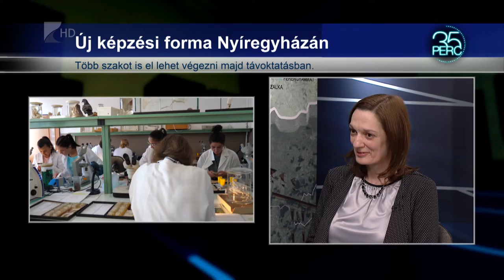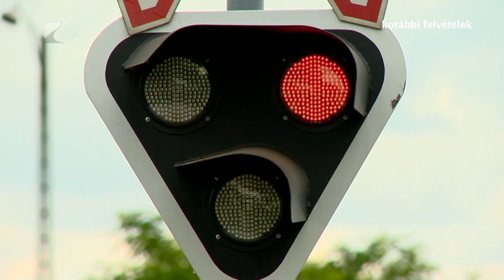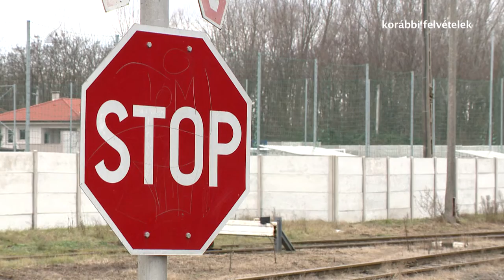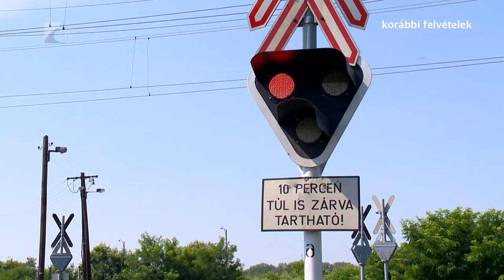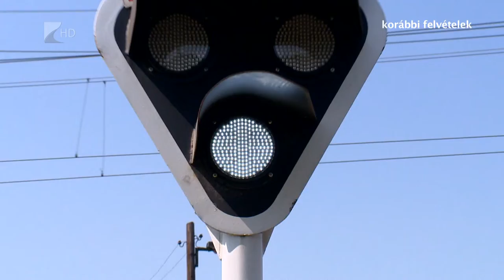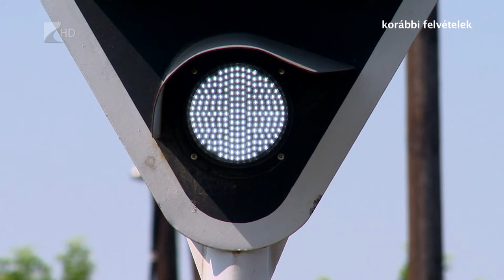35 perc - 2022.02.14.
Témák:

1. Határidő - Keddig lehet jelentkezni a felsőoktatásba.

2. Fő az óvatosság - Sok a baleset a vasúti átjárókban.

3. Drasztikus drágulás - Harmadával kerül többe a burgonya, mint egy évvel ezelőtt.